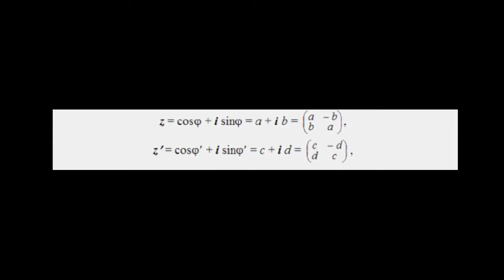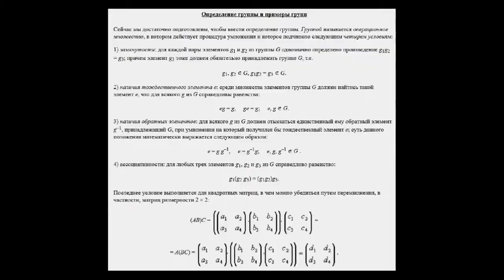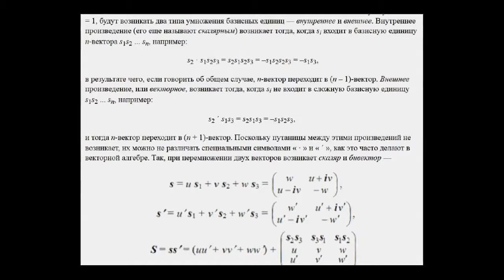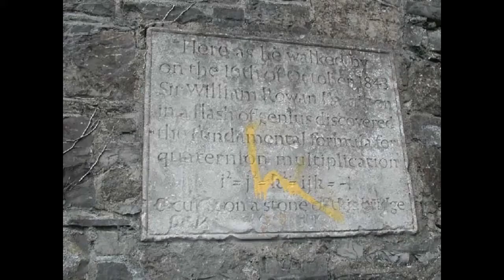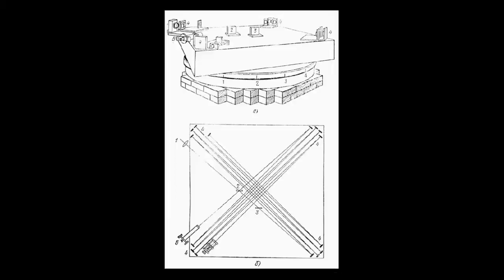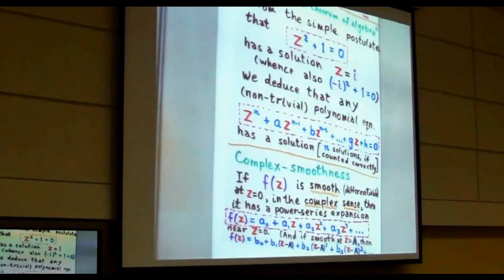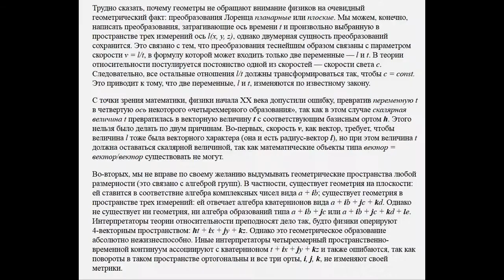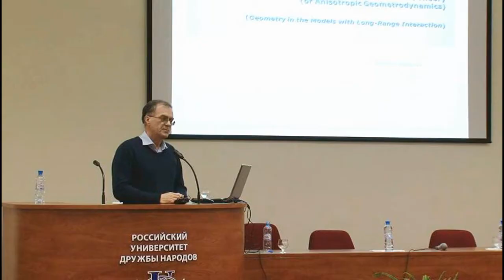Гиперкомплексные системы (КП часть 20)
Три формы записи комплексного числа и кватерниона,  впервые введенного Гамильтоном. Показывается, как они перемножаются и что это значит с точки зрения геометрии: для комплексных чисел — поворот вектора на плоскости, для кватерниона — в 3-х мерном пространстве. Гиперкомплексные числа нельзя использовать для пространств 4-х и большего числа измерений. Это связано с тем, что следующие за кватернионом гиперкомплексные числа, октавы, не образуют алгебраической группы: нарушается закон замкнутости. То есть, всевозможные перемножения ограниченного количества октав приводит к росту их числа: множество разрастается подобно раковой опухоли. Кроме того, в отличие от комплексных чисел и кватернионов, перемножение октав лишено всякого намека на геометрическую и, тем более, физическую интерпретацию. Верно, что существуют формулы и геометрические образы многомерных математических объектов. Мы можем рассчитать поверхность или объем n-мерного куба и шара, измерить расстояние между двумя точками n-мерного пространства, но формул перемещения каких-либо объектов, в частности, элементарного поворота n-мерного вектора на заданный угол — нет и получение их не предвидится.